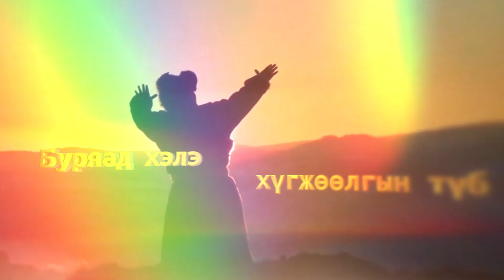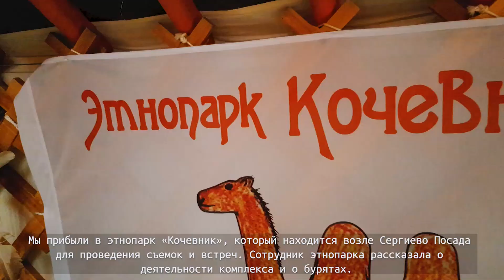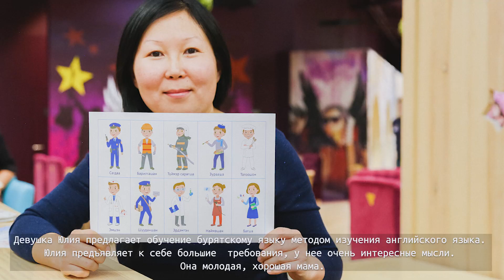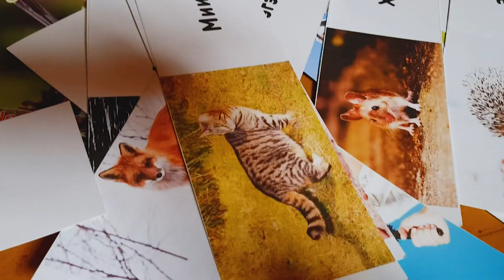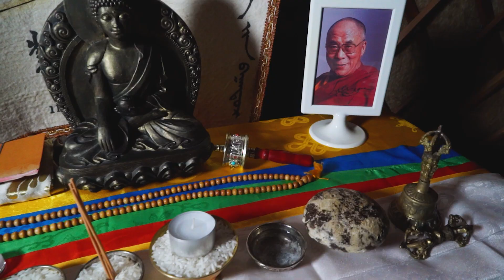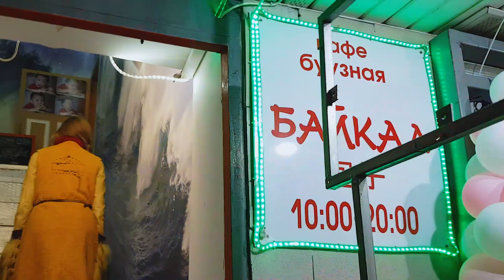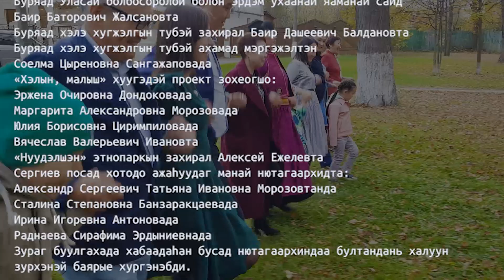Холын нютаг. Сергиев посад